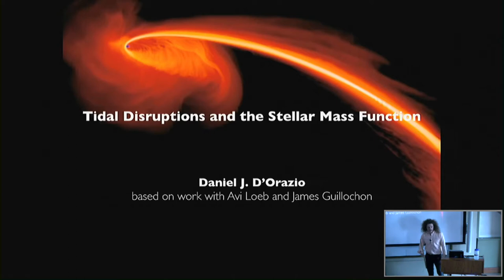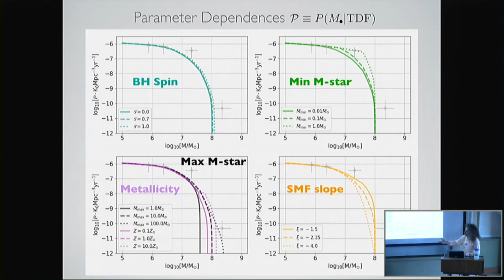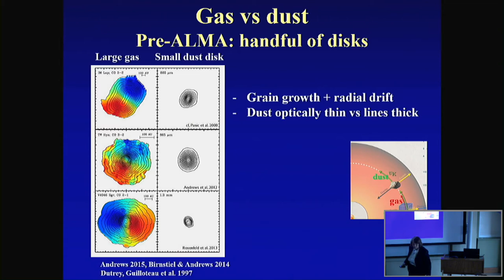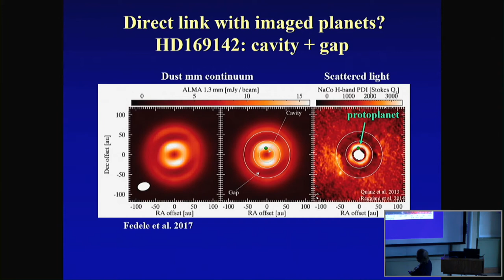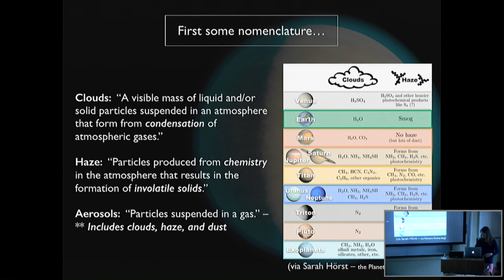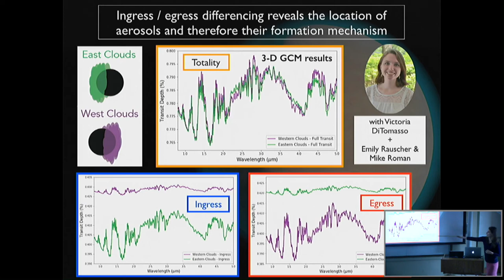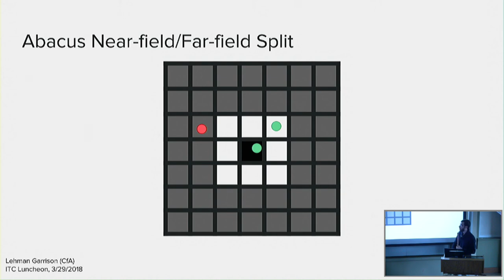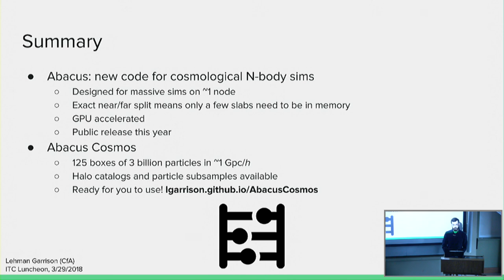ITC Luncheon March 29, 2018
2:10     Dan D'Orazio (ITC): "Tidal Disruptions and the Stellar Mass Function"

17:52   Ewine van Dishoeck (Leiden): "Protoplanetary Disk Structures: Gas vs Dust"

36:05    Eliza Kempton (Grinnell College): "An Observational Diagnostic for Distinguishing Between Clouds and Haze in Hot Exoplanet Atmospheres"

51:30      Lehman Garrison (Harvard): "N-body Cosmology with Abacus"